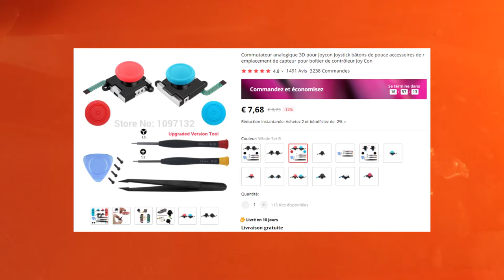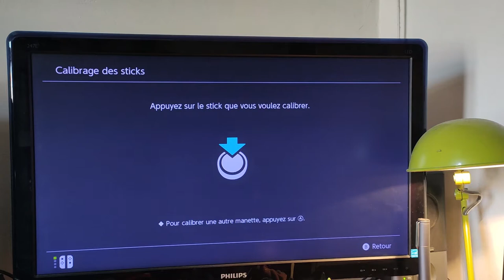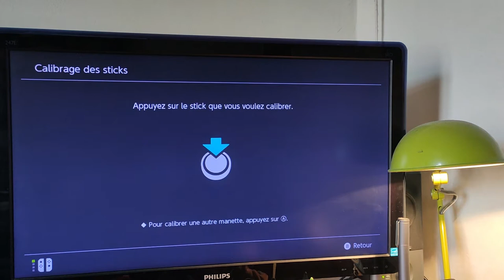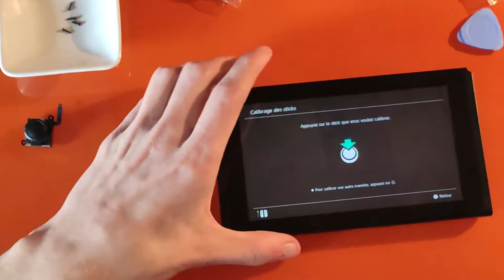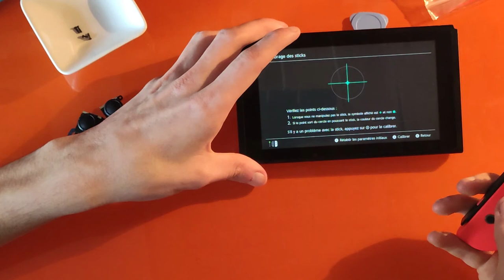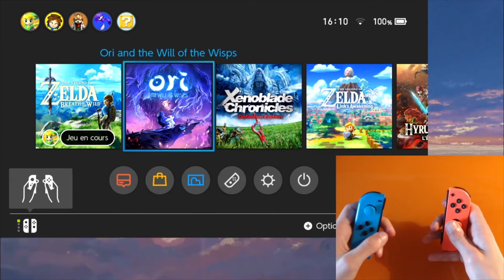[SWITCH] Mise à jour sur la chaîne + Remplacement joysticks joycons drift